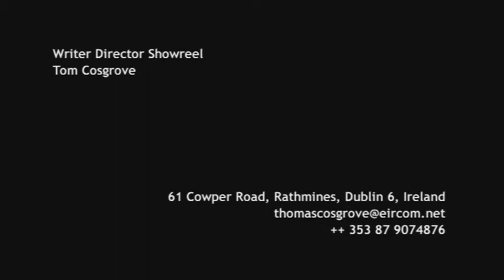Tom Cosgrove Showreel